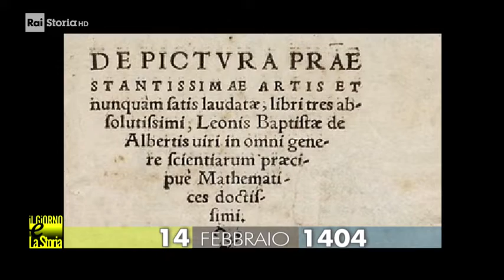14 Febbraio 1404 - Nasce Leon Battista Alberti (1404-1472)